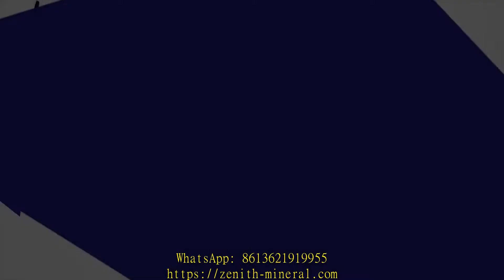agregate crusher machine supplier